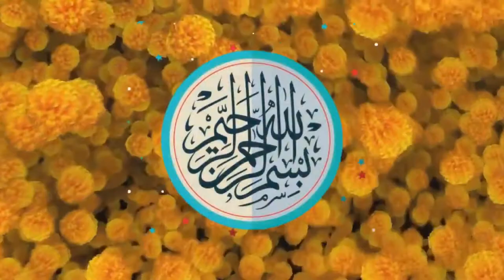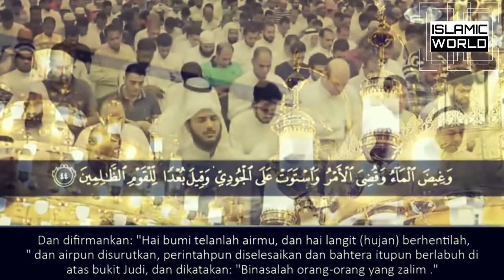y2mate com Heart Soothing Quran Recitation Surah HUD MISHARY RASHID AL AFASY 1080p